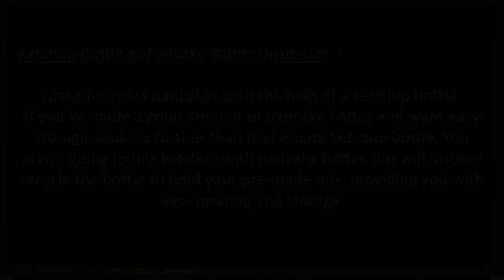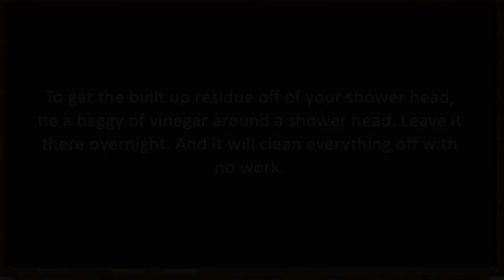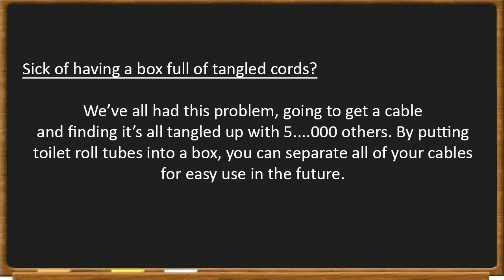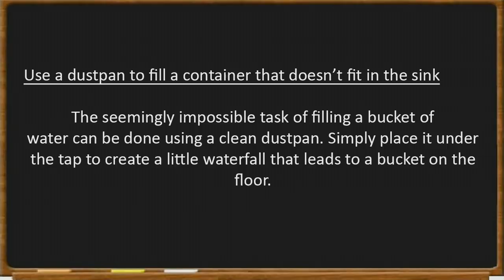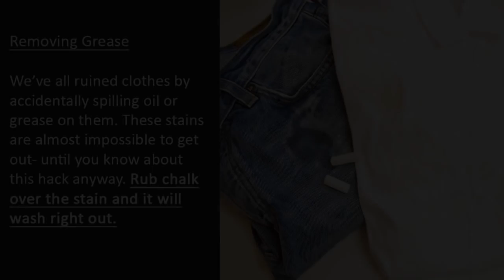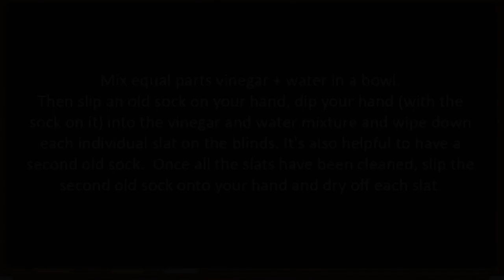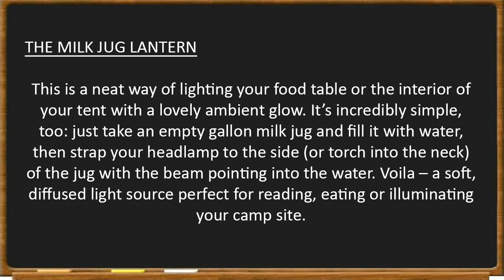top simple life hacks